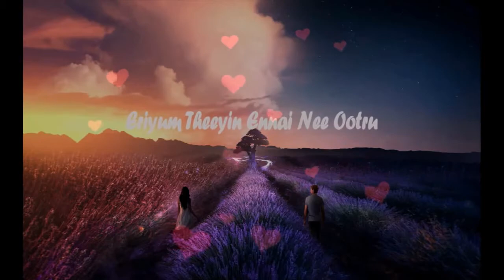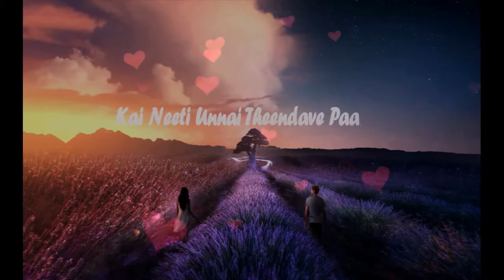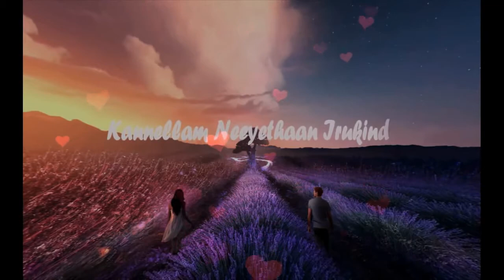Thalli pogathey lyric song